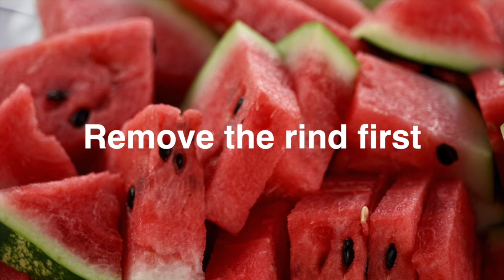Can My Dog Eat This? Human Foods Your Dog Can and Can't Eat!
When feeding your dog you need to be careful because some human food that might be fine for use to eat are not healthy for our best friends. In this article we are going to outline some of the foods that you should avoid feeding your dog and also shed some light on some foods that are not only good for your dog to eat but also help your dog thrive and be a healthy pooch.